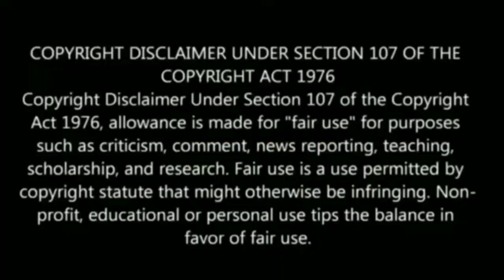கடவுள் இல்லாத அதிசய கோவில்! காணக்கிடைக்காத அதிசய காட்சி! இந்த கோவில் எந்த இடத்தில் உள்ளது தெரியுமா ?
Tamil pesu

Like பண்ணுங்க
Share பண்ணுங்க